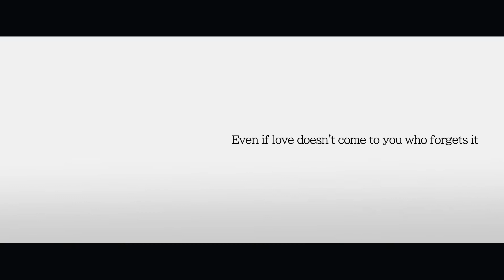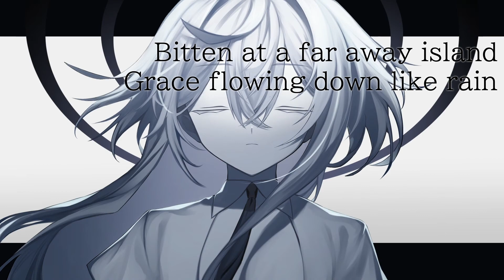[English lyrics] Hanerusakana - Religious / Rerigiosu レリギオス Vo.Hatsune Miku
Hanerusakana - Religious Vo.Hatsune Miku

Subscription now available!  (Apple Music, Spotify, etc.)

The 6th release.
Yoroshiku Onegaiitashimasu.

music＆movie /Hanerusakana

illustration /.Sics

レリギオス

Lyrics

The tale of shaking flowers,
Repeated words not rewarded
The longingly waited flower, withering
Even if love doesn't come to you who forgets

What's mixed with the setting moon's noise,
The dance passing by won't stop
Of the perforated rain's realisation
Because of the overflowing new

Ashamed of the familiar luxury,
With no backdoor to act childish
The achieved death of an enemy
Giving the meaning between the death

Glaring at the butterfly taking off
Scattering here, The answer ; Not really.
A single hated word
Unknown whereabouts of sorrow
Rimmed vessels bulging
The rain-like heat that distinguishes
Hardened words leave by

It's your mistake making it dirty
I knew it was arrogant from the start
The lie-like meaning of the secret
If it's an unachievable dream, please don't wake up
Someday, someday, the things I'll forget and move on
Hatred for my body being the redemption
Have you known from the start of what's to be good or bad?
The sky- like midsummer's sin
The missing fruit and unapproachable terrible sound
Love, Love, I won't let go of the sound's meaning

What only gnaws at the dead stem
When gathered, not capable of making it in time
You who handed it to me
The rotting husk smearing in
Running past by the reed
With the distant current world's lovesick
Which I decorated the bruise's joy with
The shape made by the shadow while being distant

Bitten at a far away island
Grace flowing down like rain
A prayer if for the shaking hands
Anxious while talking with you
sick by the cut off over-exaggeration
The shadow-like joy
Makes the popping words flow by

Ah,

Love, Love leaves by...

Ah...

It's your mistakes, repeating it all again
How shameless of you
The lie-like meaning for the secret
The lost facts, the unknown dull sound
Surely, someday, to be forgotten and moved on
Because you're just the mistake
I knew it was just an idol from the very beginning
The useless-like enigma's meaning
A ripe fruit, a lightless dark morning
Love, Love, Love, I won't let you go